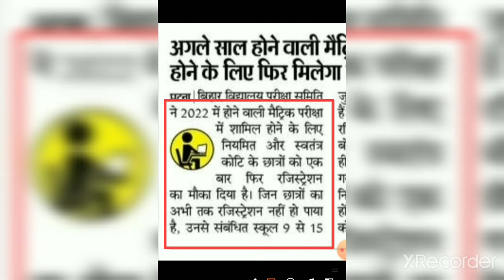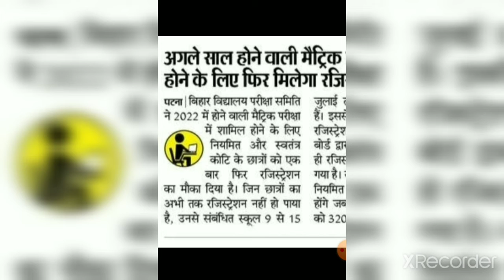Bihar board 10th exam 2022 के लिए रजिस्ट्रेशन फिर से शुरू|BSEB बोर्ड 10 वीं परिक्षा के लिए Registr.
Bihar board 10th exam 2022 के लिए रजिस्ट्रेशन फिर से शुरू|BSEB बोर्ड 10 वीं परिक्षा के लिए Registration start